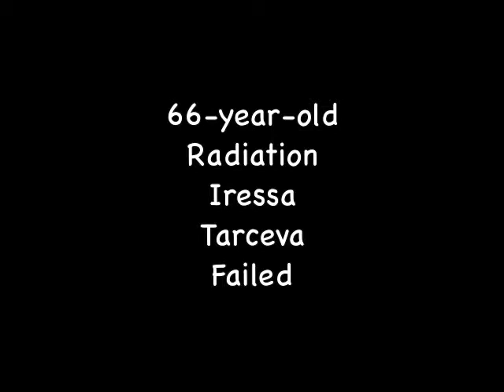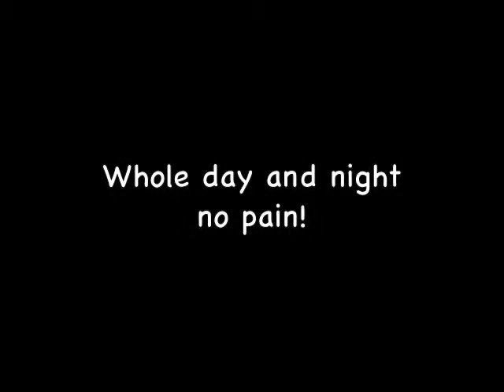LUNG-Bone-Brain CANCER: Pain Gone After e-Therapy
LUNG CANCER Pain Gone After e-Therapy